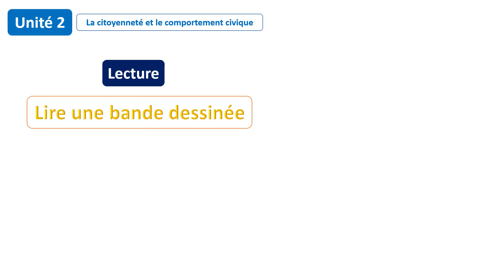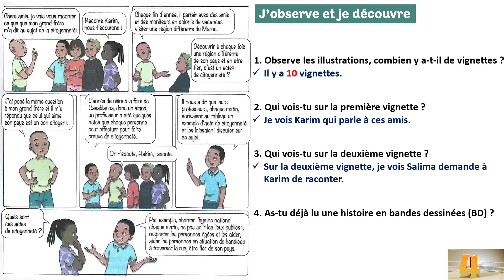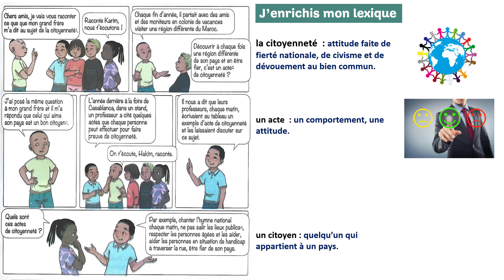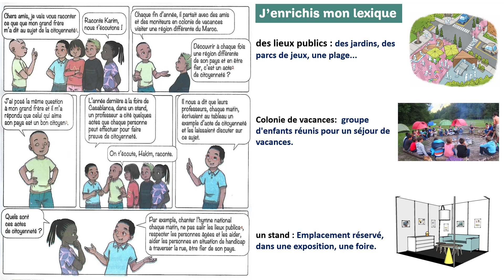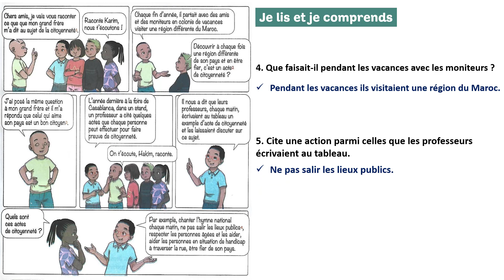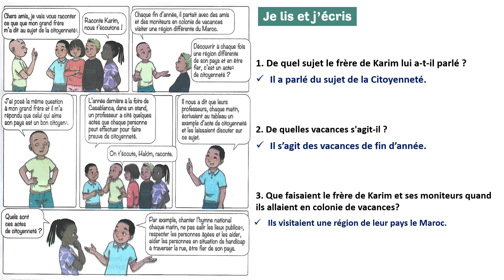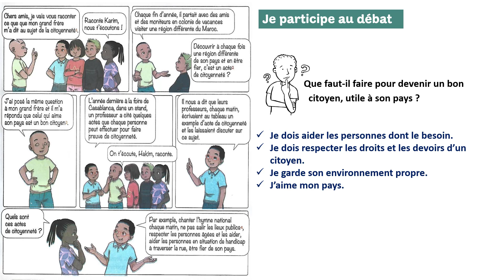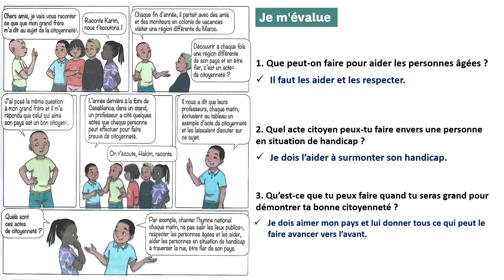Lecture: Lire une bande dessinée / Unité 2 / Page 44 et 45 / Mes apprentissages en français 6AP